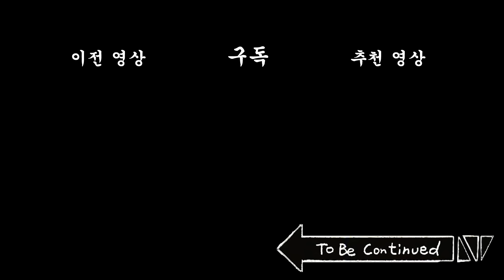[우주경찰들] 음주 운전하는 쓰레기 검거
[각본 : 짤태식] [애니메이션 : 최혁준] [성우 : 짤태식] [사운드 : 빅픽처팀 사운드 스튜디오]

킹갓제네럴 짤툰 독자가 되어보십씨오!
☆★짤툰 멤바십 가입하기★☆